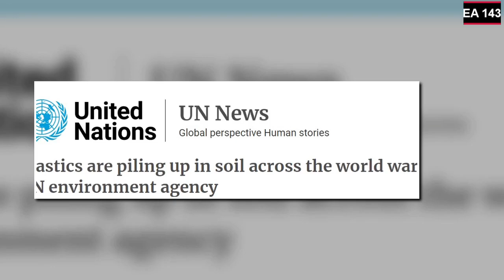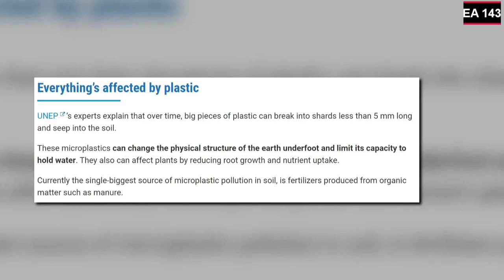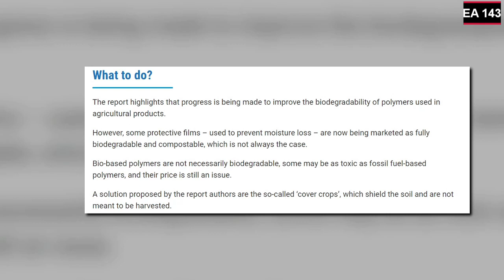UNEP Report on Plastic Pollution in Agri I Enviro Annotations I EA143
or
UN Environment report on plastic
Enviro Annotations enviroannotations is India’s first weekly environmental newspaper.

Any individual, industry can share their success stories, experience, news, researches and findings through this channel. ecofriendly product manufacturers may also share their videos with us.